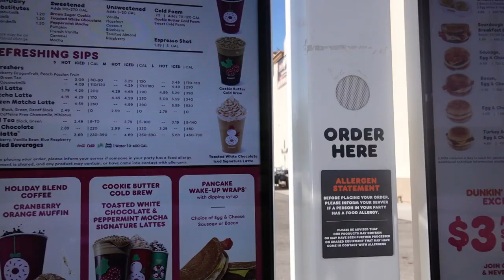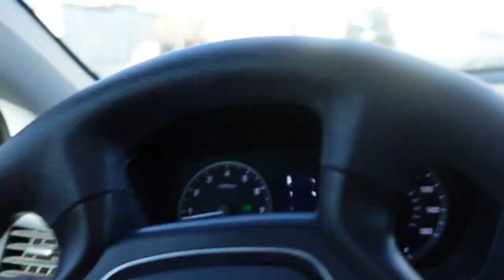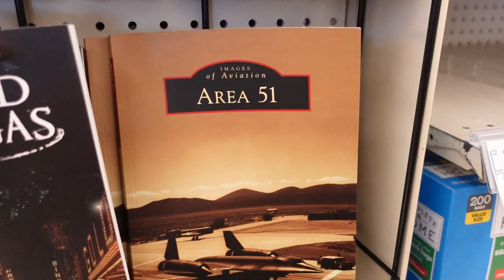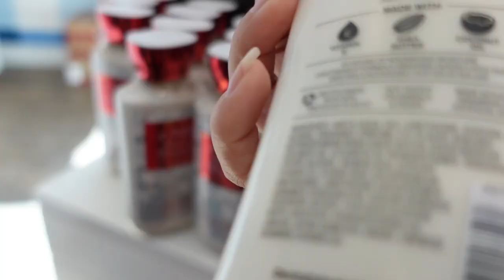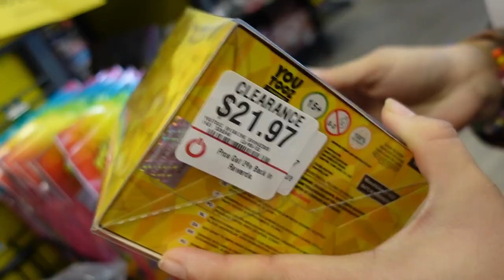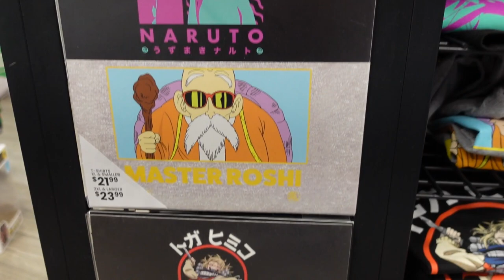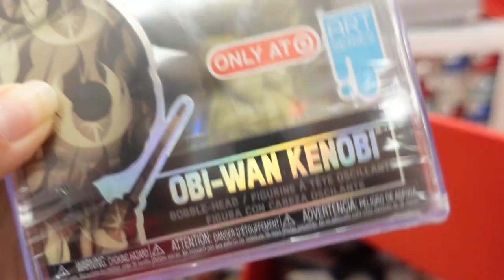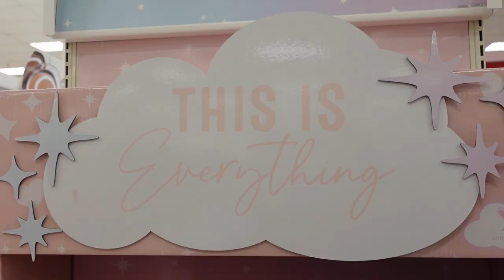Vlogmas Day 10: Dunkin' Donuts, Gamestop, Bath & Body Works, Target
Several stops for today's vlogmas! Come join us for some holiday fun!